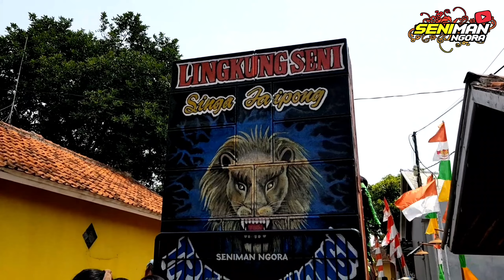PESTA RAKYAT!!! WARGA CICADAS SUBANG BIKIN OYAG SEKAMPUNG || SISINGAAN TRESNAWANGI GROUP